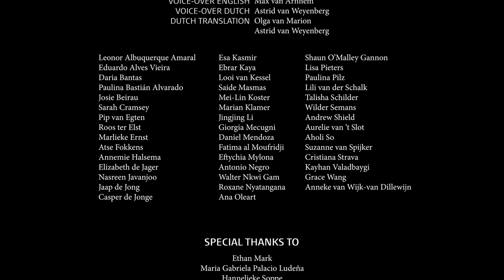Diversity is a fact, inclusion is an act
We'd like to invite everyone at our faculty - and beyond - to make work of inclusion, in the diverse environment that we are.  Of course, that requires the most inclusive invitation possible.

An act that requires compassion, awareness, openness and change. Which might feel uncomfortable at times but is key for our faculty to be a space where everyone can thrive and reach their full potential. Not in isolation, but in connection with others. Together, in our diversity, we make the Humanities a home to understand and interpret the human experience. To reflect, to critique, to rethink to ask big questions without expecting a singular answer. What is academic freedom?
Whose voices tell our history? Why is social justice necessary? No answer is complete if it fails to reflect a multitude of traditions, backgrounds and perspectives. Considering these questions comes with responsibility to educate ourselves and one another. Through questions of power and positionality. Redefine academic boundaries recognize mistakes. The emotional impact of words, ideas so we can grow together.

Diversity is a fact. Inclusion is an act. How will you take part?

Read more about Diversity and Inclusion at the Faculty of Humanities